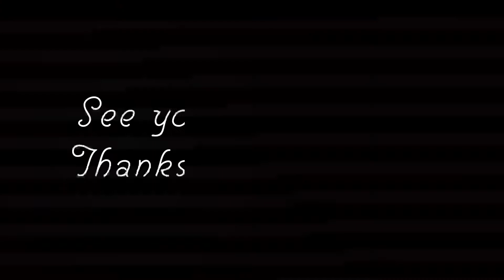Chocolat Tiara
~Happy Thanksgiving!~
In reality I know the song isn't related to any nearby holiday, but I really wanted to do this song~

The Original Song is sung by: Ootsuba Yuka (The CV of Kanako Mimura in Idolm@ster Cinderella Girls: Starlight stage)

The Original Artwork is by: The Idolm@ster Franchise (The outfit is from Arisu Tachibana's "Alice's Tea Party" card)